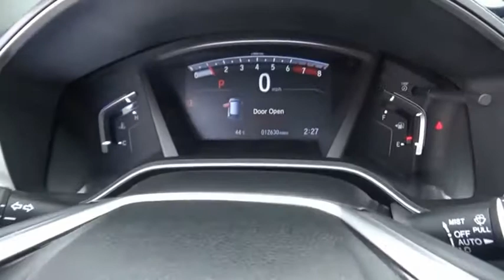2018 Honda CR-V Touring Used H48849A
CARFAX One-Owner. Clean CARFAX. Certified. White Diamond Pearl 2018 Honda CR-V Touring AWD CVT 1.5L I4 DOHC 16V CR-V Touring, 4D Sport Utility, 1.5L I4 DOHC 16V, CVT, AWD, White Diamond Pearl.Recent Arrival! Odometer is 8967 miles below market average! 27/33 City/Highway MPGCertification Program Details: Roadside Assistance - Yes; Roadside Assistance for the duration of the Certified Pre-Owned Limited Warranty. Up to two complimentary oil changes within the first year of ownership. SiriusXM 90-day trial. Awards: * Motor Trend Automobiles of the year * 2018 KBB.com Brand Image Awards * 2018 KBB.com 10 Most Awarded BrandsKelley Blue Book Brand Image Awards are based on the Brand Watch(tm) study from Kelley Blue Book Market Intelligence. Award calculated among non-luxury shoppers.  Kelley Blue Book is a registered trademark of Kelley Blue Book Co., Inc.The Johnson City Way.